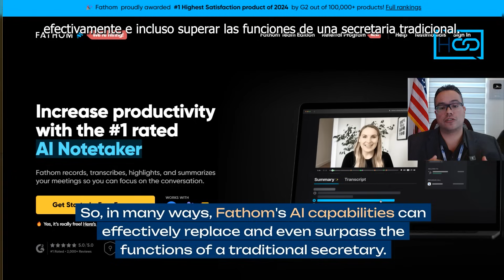Implementing ai in business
Looking to implement AI in your business? Check out these essential tips to help you navigate the world of artificial intelligence in business.